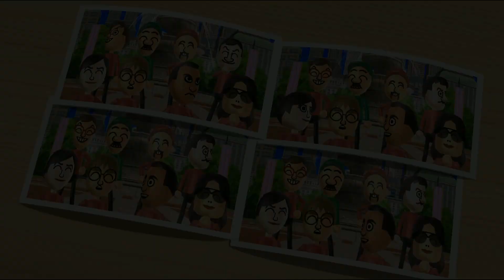Wii Party Series - All Timing Mingames Play as Yuya (Master Difficulty)